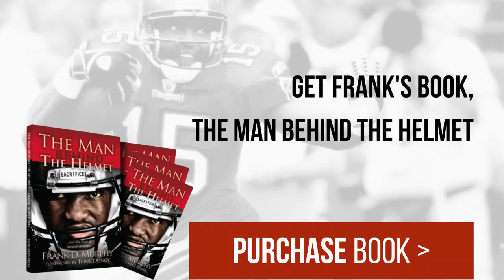My experience working with Former NFL Player Frank D. Murphy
In this video I discuss working with Frank D Murphy on his Stage Play, The Man Behind the Helmet.